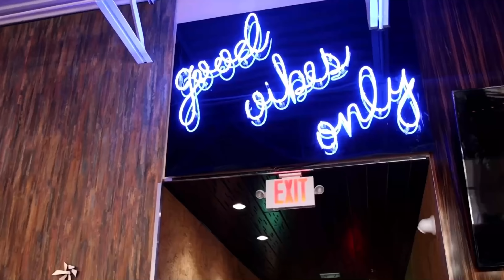Jaylin Marshall reveals his top 8 on Caneville - 6'3 CB Defcon - Hallandale high - S2 E6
Go follow - @Breadwinnerjay_

Jaylin Marshall 6’3 S/CB/ATH dropped by the  Caneville show and dropped his top 8. Jaylin recruiter has picked up tremendously sense the start of 7v7 season. The Chaminade transfer has been redirected by Junior Rosegreen former Auburn standout. Jaylin the son of police officer is well mannered and well spoken.

TO JOIN AND BECOME IMPORTANT:

New Membership Announcement

Come follow us NOW!:
7v7 Tournament - https://